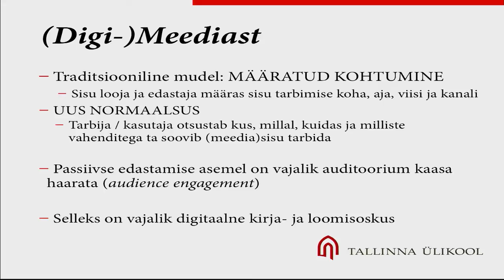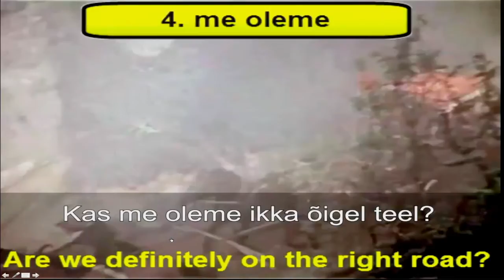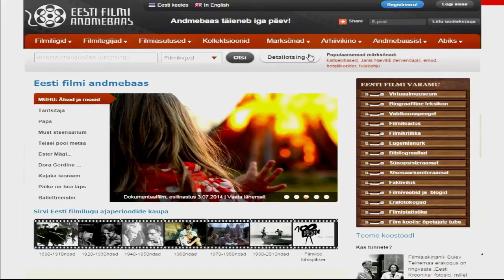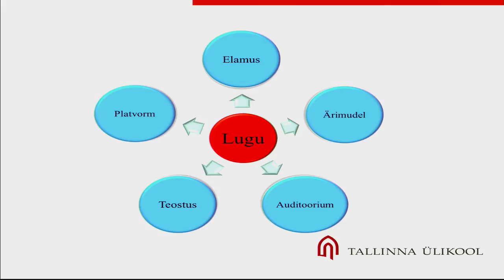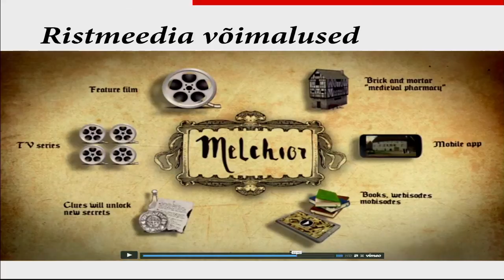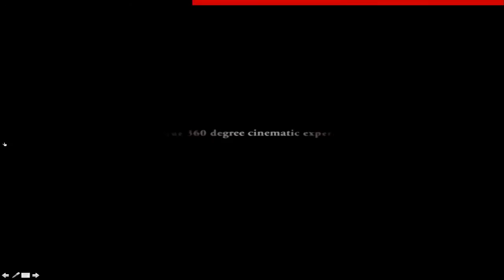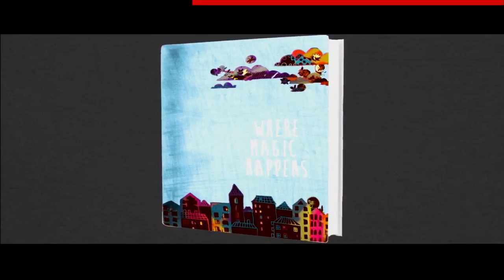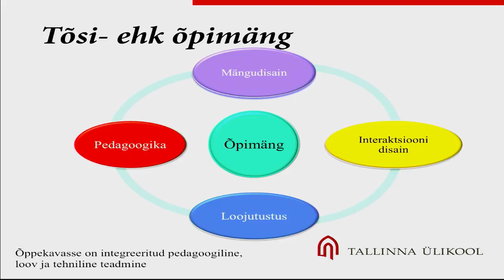Ristmeedia - mis see on ja kuidas seda õppetöös kasutada? - Andres Jõesaar